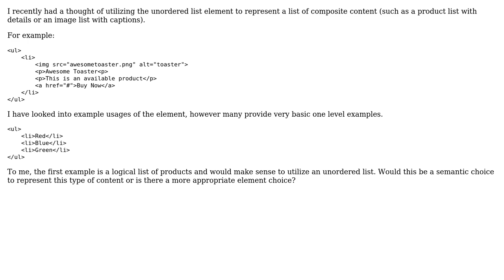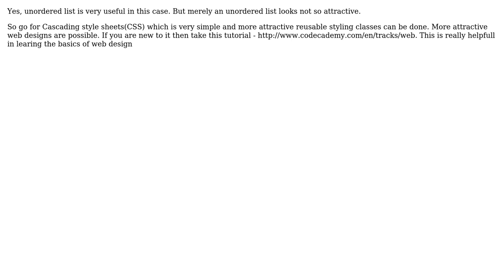Is it appropriate to use the unordered list (ul) element for composite content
Software Engineering: Is it appropriate to use the unordered list (ul) element for composite content

With thanks & praise to God, and with thanks to the many people who have made this project possible! | Content (except music & images) licensed under CC BY-SA | Music | Images & others | With thanks to user Vikneswaran S J user ChrisB user Caillou and the Stack Exchange Network Trademarks are property of their respective owners. You are responsible for your own actions.